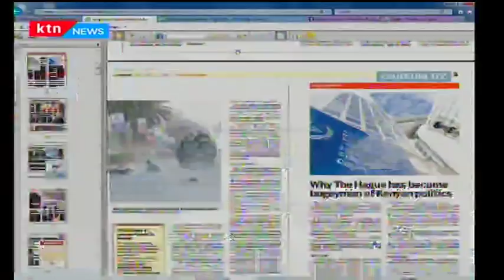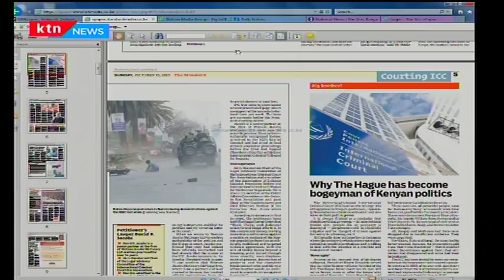How ICC tames Kenyan politicians who rely on ethnicity to clinch to power